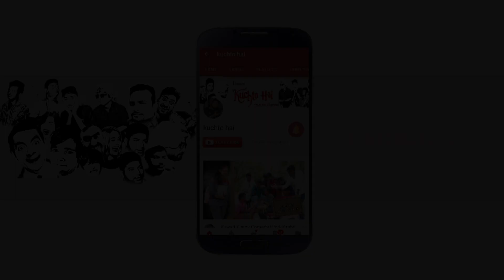Funny Compilation 2020 TRY NOT TO LAUGH AT THIS|Kuch to hai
TRY NOT TO LAUGH AT THIS  Funny Fails Video Compilation 2020
Kuch to hai
Kuchtohai
Kuchto hai